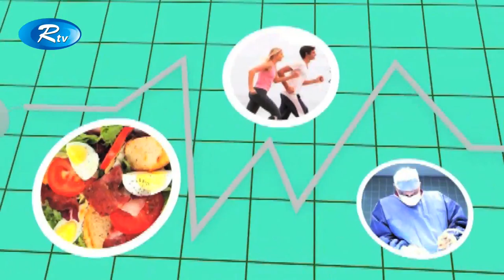Sustho Thakun | সুস্থ থাকুন | চোখের ছানি ও লেন্সের ব্যবহার | Rtv Health Program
Sustho Thakun | সুস্থ থাকুন |  চোখের ছানি চিকিৎসায় অত্যাধুনিক প্রযুক্তি ও লেন্সের ব্যবহার | Rtv Health Program

Subject: The use of sophisticated technology and lens in cataract treatment

- Team RTV